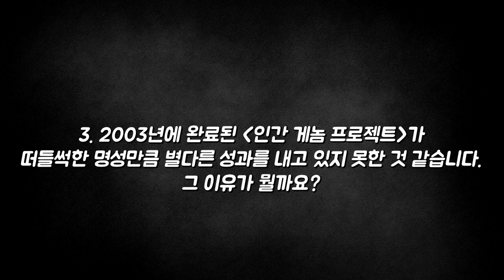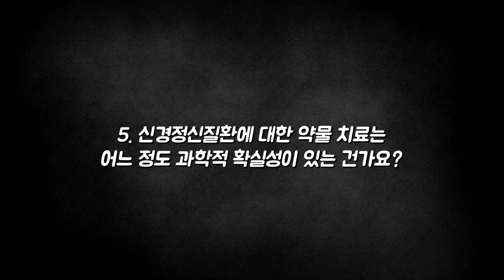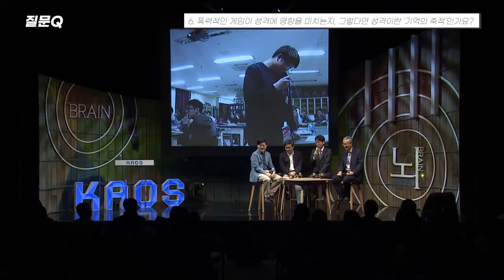[질문Q] 폭력적인 게임을 많이 하면 성격도 폭력적으로 변할까?ㅣ2016 봄 카오스 강연 '뇌 - Brain' 8강ㅣ시냅스 생쥐 그리고 정신질환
질문 Q

[강연 정보]
2016 봄 카오스 강연 '뇌 - Brain'
시냅스 생쥐 그리고 정신질환
(정신병은 선천적인가, 후천적인가?)
김은준 교수님 ㅣKAIST 생명과학과 교수, 기초과학연구원 단장

[출연진]
(모더레이터)김철훈_연세대 의과대학 교수
(패널)고재원_연세대 생화학과 교수
(패널)한기훈_고려대 의과대학 교수
(연사)김은준_KAIST 생명과학과